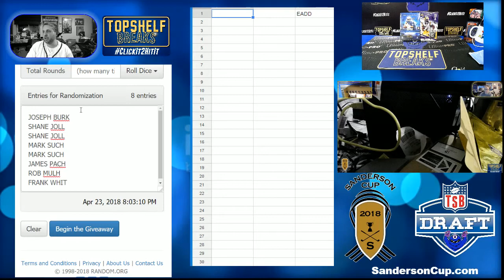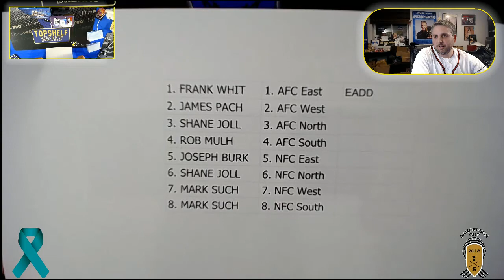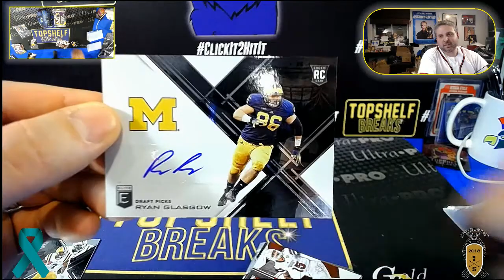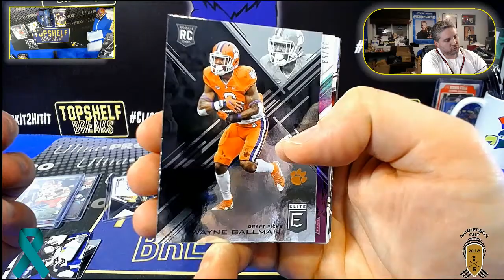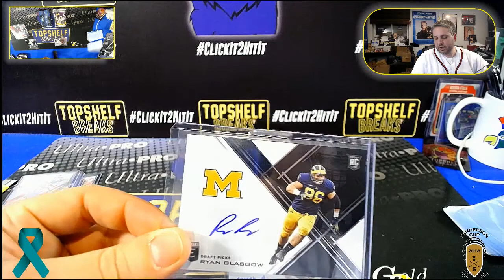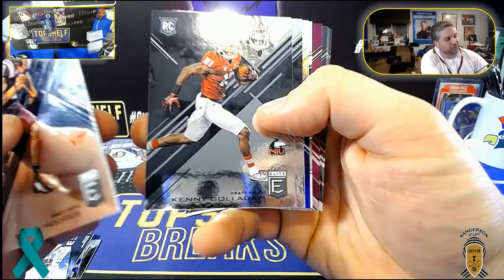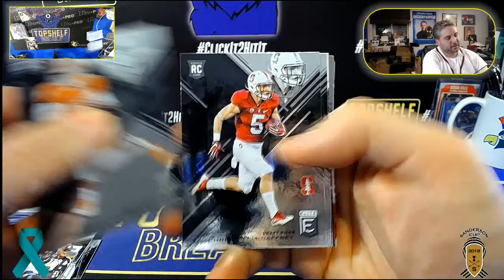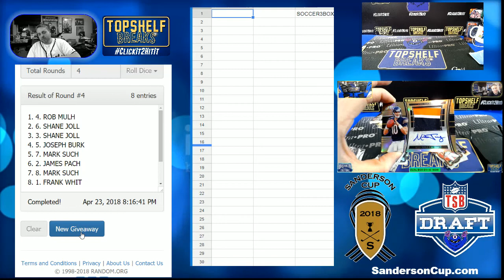ELITE ACCESS DUAL BOX DIVISIONAL NFL FOOTBALL BREAK